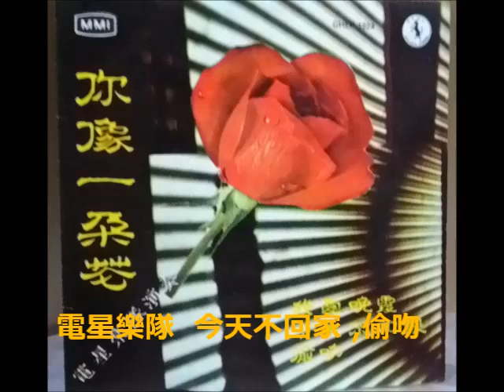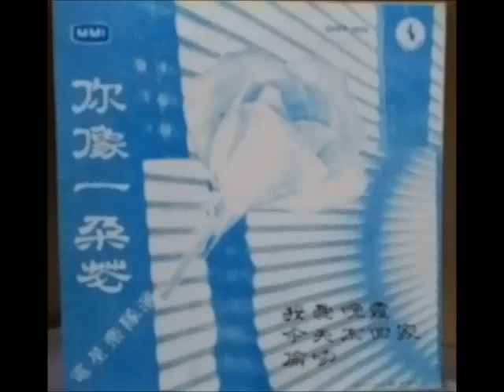電星樂隊 Telstar Combo - 今天不回家 , 偷吻